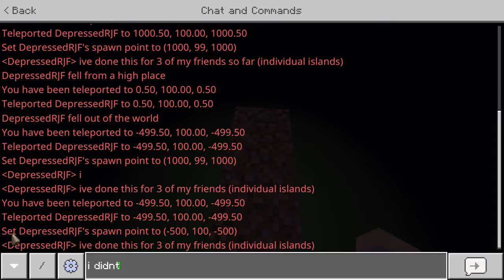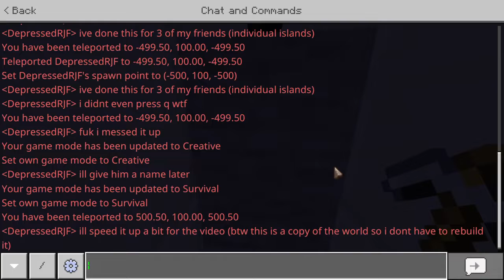cool little skyblock thing (adding lots more)